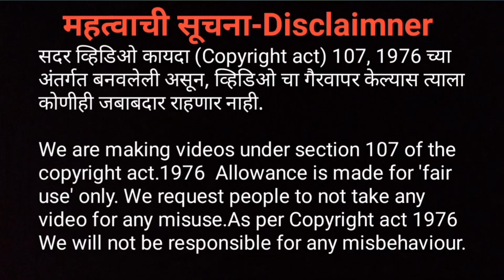तुका म्हणे एक मरणाची सरे | विठ्ठल अभंग | भजन | God | सुखी जीवन | मैत्री देवाशी | सुंदर आयुष्य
@आपल्या चॅनेलवर खालील विषयांनावर विडिओ बनवल्या जातील.Video will be created in this channel-

1.गुरे/Cows :- जगातील गुरे | गुरांचा वाडा | पद्धत | बैल | बैल गाडा शर्यत | वासरू | गाय |  गुरांसोबत धमाल | रानात गुरे चारवायला |  गुरे घेऊन माळावर | Cow in the world | Shelf of cows | Bull | Bull Race | Cow | Enjoy with Cow | IN jungle with cows | Danger Experience

3. शेती/Farming:-भात शेती | नाचणी | ज्वारी  | तांदूळ | गहू | फोडणी | निकरणी | कवळ तोडणी | गवत काढणी | नांगरणी | दाढ काढणी | बैल नांगर | ज़ोकाड | पेरणी | Rice Farming |

4. Short films, Movies & Pranks:- All Motivational and Comedy Short films for happy life and Pranks for entertainment.

 @My Shooting & Editing Gears:- विडिओ बनविण्यासाठी असणारी  साधने
1.Best Gimbal